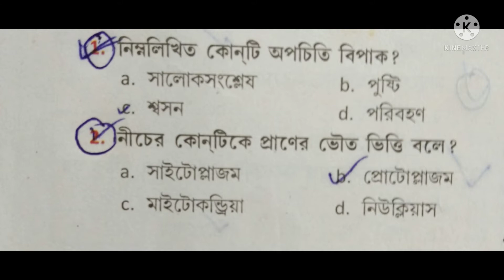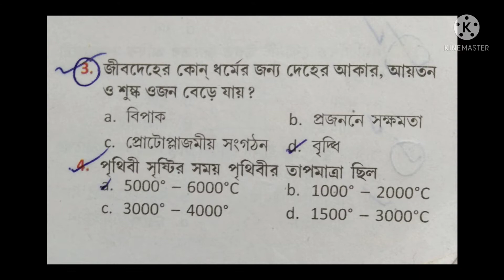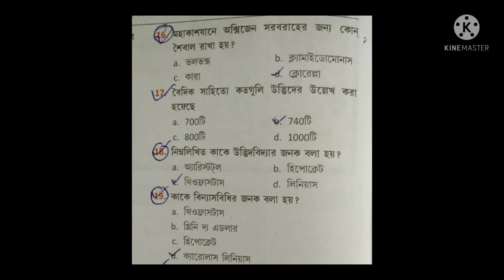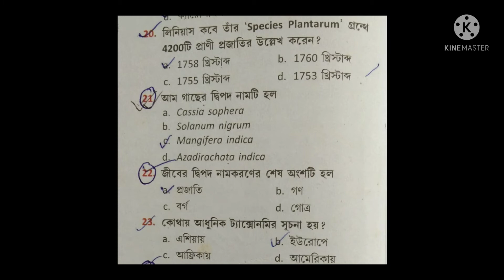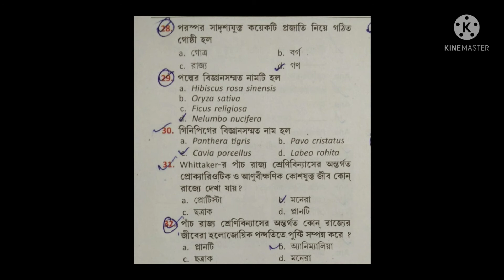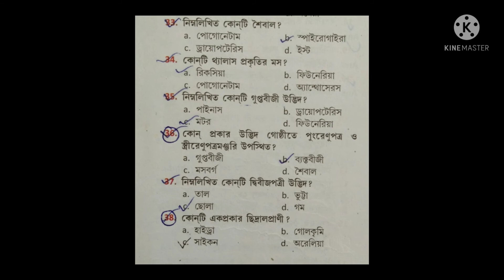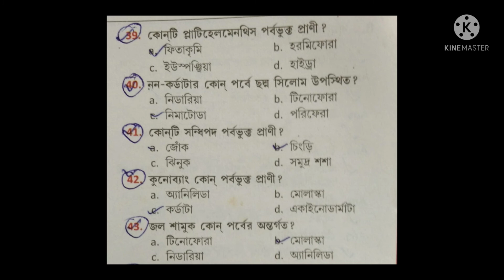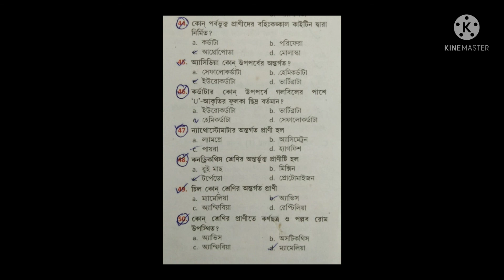Class 9 //Life and it's Diversity, MCQ